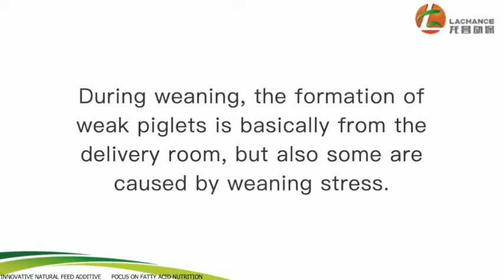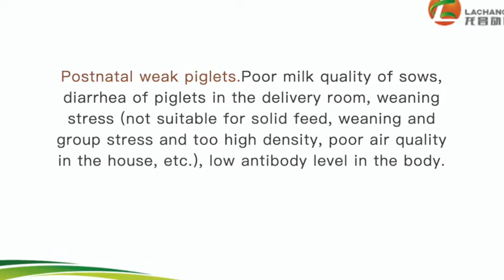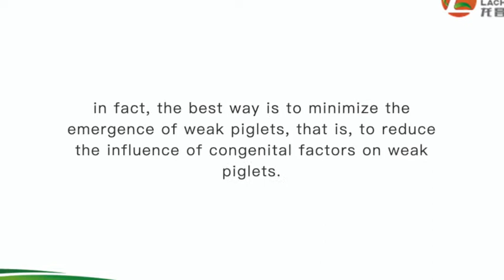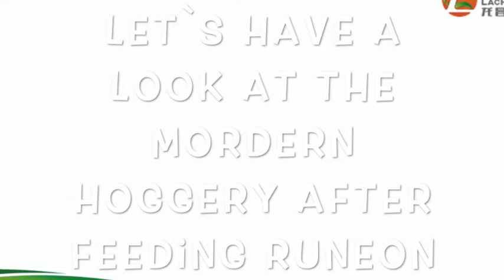bile acid, modern hoggery necessities！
how will bile acids do on piglets? have a look at this video!